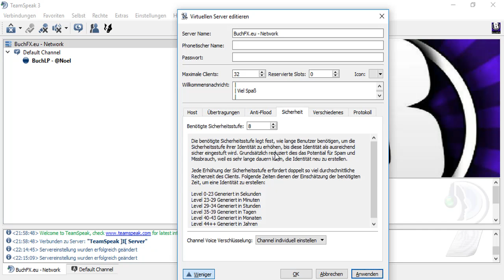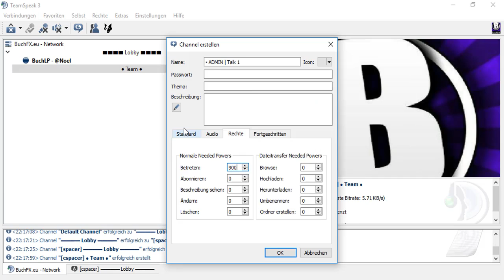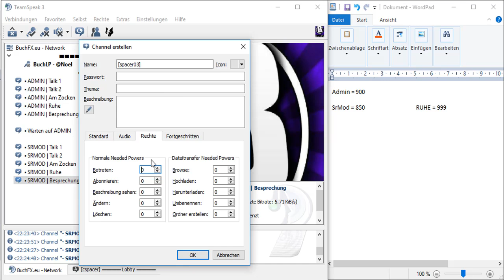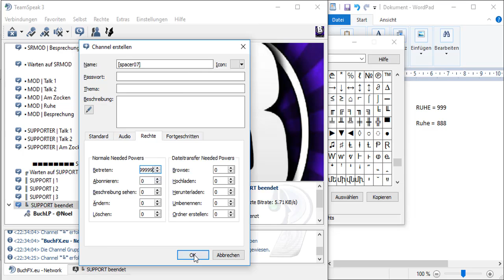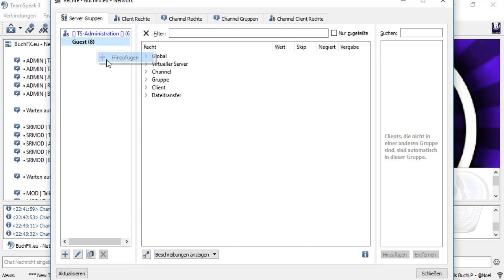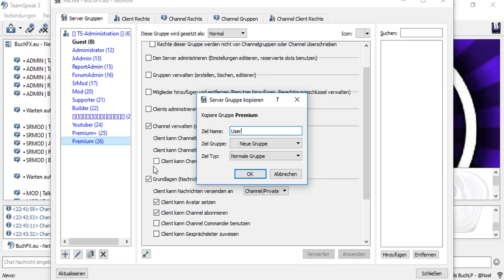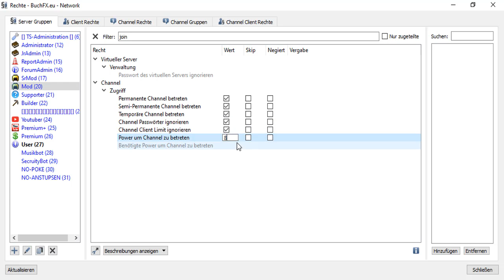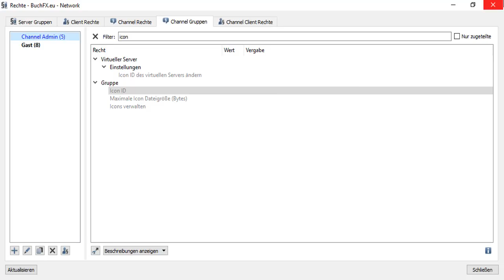Teamspeak 3 Server Vorlage Linux + Free Download [ALT]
Öffne Mich

* Danke